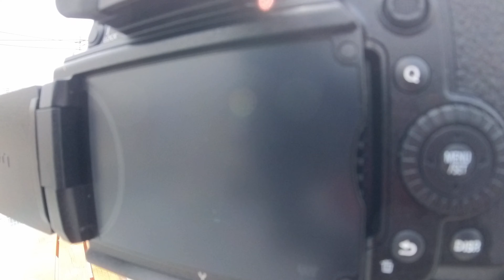185日【安定感抜群GH6で収録】DJI Action2 と Insta360 ONE RS のカラー【アクションカムを比較】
アクションカム同士で比較をして見ます。Insta360 ONE RSは映像が、DJI Action2は音声が、そしてGH6は流石の安定感！どれもが個性的ですね。それにしてもDJI Action2のマイクって本当にすごい…

（↑Amazonでのリンク）

🔻🔻🔻DJI Action2（セール中のようです）🔻🔻🔻

🔻🔻🔻Panasonic LUMIX GH6 レンズキット🔻🔻🔻
🔻🔻🔻パナソニック ライカ DG VARIO-ELMARIT 12-60mm/F2.8-4.0/POWER O.I.S. H-ES12060🔻🔻🔻

00:00　VLOG的な…
00:53　本日のメイン収録はGH6
01:35　アクティブHDRとても良い！
03:33　改めてGH6の高性能さが嬉しい！
04:21　Insr360 ONE RS、DJI Action2それぞれの比較
06:42　結構熱を持ちます
07:17　暗所はInsta360 ONE RS のほうが強いかな
09:36　流石の安定感！